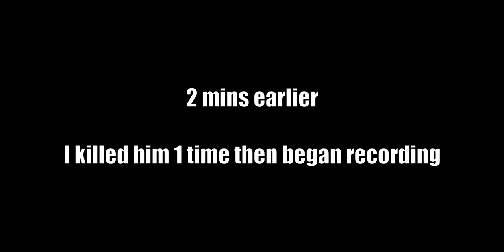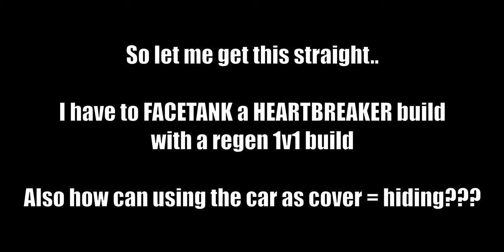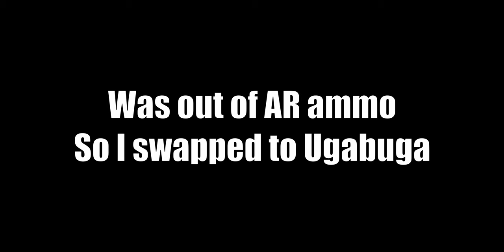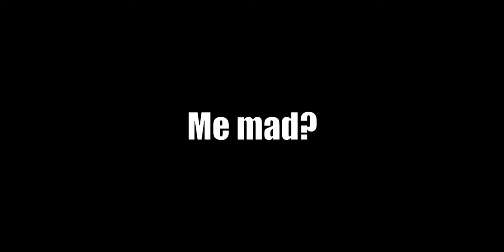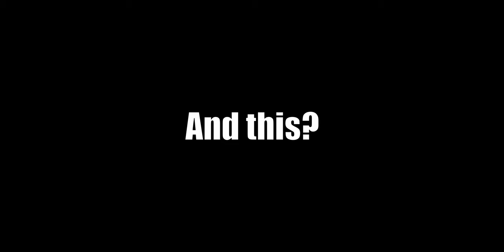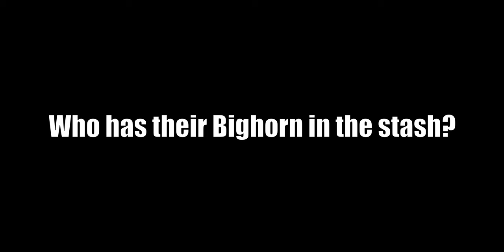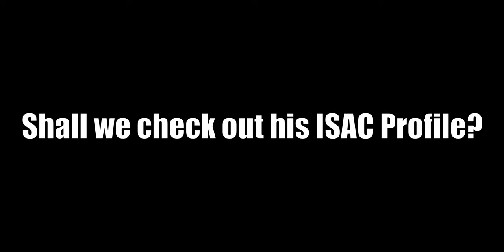This self-righteous MORON tried his best to rationalise his position but FAILED SPECTACULARLY - TD2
Chuck this video on in the background and listen to his utter stupidity so you dont fall down the same path.